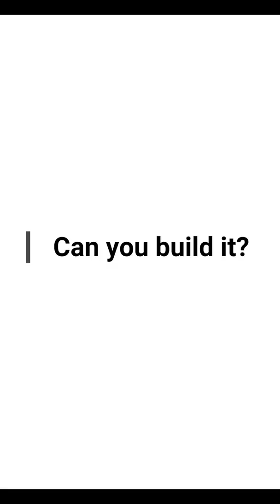WitBlox Maker Challenge #34 - Basketball Game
Can you try designing a Basketball Game using WitBlox?